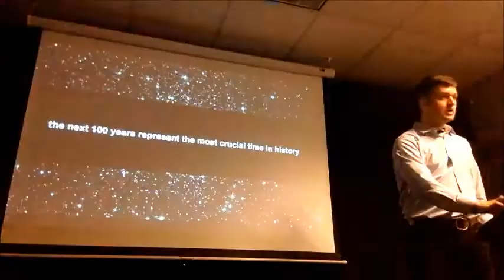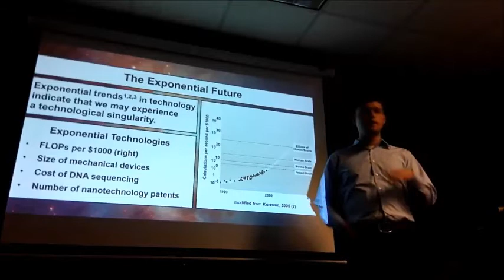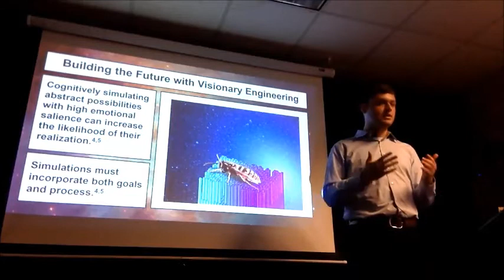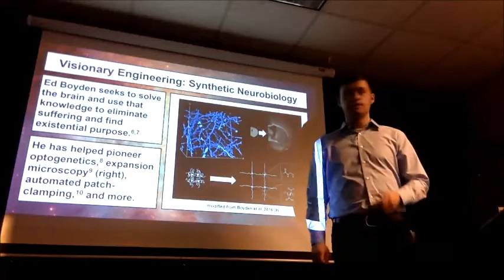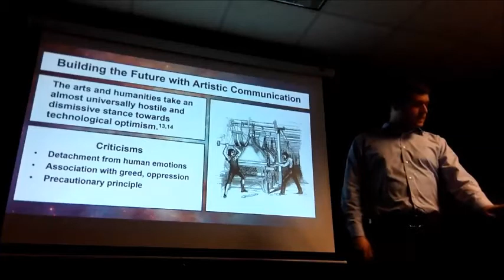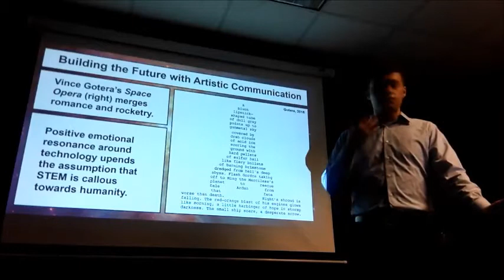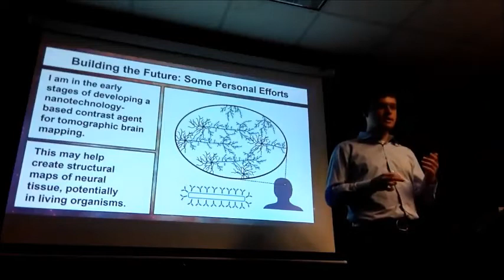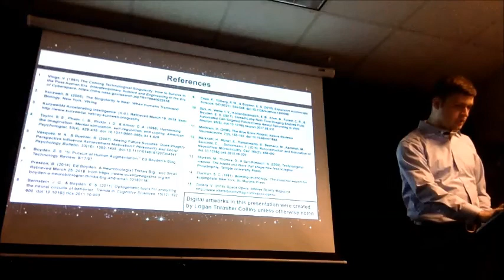Rational Romanticism - Logan Thrasher Collins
At the inaugural Da Vinci Speaker's Series event, Logan Thrasher Collins makes the case that there is a tremendous amount of fertile ground at the interface between aesthetics and science. Though science is meant to be an unbiased and dispassionate enterprise, the ways in which grand scientific undertakings are conceived, justified, pursued, and communicated are often mytho-poetic in nature -- note that many of the great rockets are named for Greek and Roman gods.

Logan, an accomplished researcher in synthetic biology and a science-fiction author takes us on a guided tour of this vaunted territory, discussing visionary engineering and its connection to the blossoming community of science-based poetry.

[Description by Trent Fowler]